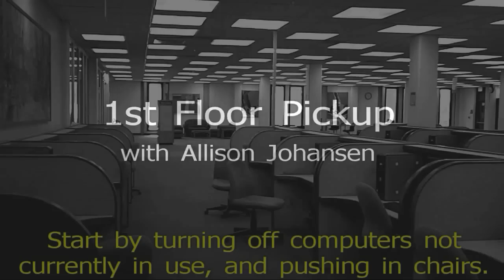1st floor check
Demonstration of 1st floor pickup